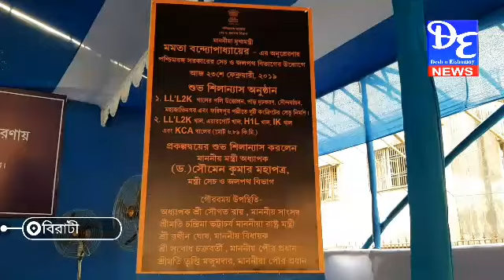উত্তর দমদম পৌর এলাকার দুটি খালের সংস্কার ও সৌন্দর্যায়নের শিলান্যাস